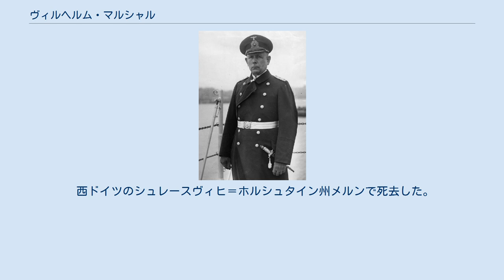ヴィルヘルム・マルシャル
ヴィルヘルム・マルシャル（独: Wilhelm Marschall、1886年9月30日 - 1976年3月20日）は、ドイツ海軍の軍人。
 アウクスブルクに生まれる。
1906年に海軍兵学校に入校。
第一次世界大戦では、戦艦「クローンプリンツ・ヴィルヘルム」で勤務した後、1916年から潜水艦長となる教育を受け、潜水艦UC-74号、潜水艦UB-105号の艦長を歴任した。
 UB-105号艦長の時にプール・ル・メリット勲章を授与された。
 ヴァイマル共和国海軍では測量士官や参謀将校を経て、1934年11月から装甲艦アドミラル・シェーア艦長を務めた。
1936年に少将に昇進し、海軍作戦部長に就任。
同年勃発したスペイン内戦では沿岸警備に従事するドイツ海軍部隊を指揮。
1938年に中将、1939年に海軍大将に昇進し、艦隊司令官に任命された。
同年11月23日のフェロー諸島沖海戦や1940年6月のユーノー作戦で戦艦部隊（グナイゼナウ、シャルンホルスト）を指揮する。
 第二次世界大戦中の1940年夏から2年間海軍教育総監となったが、しばしば艦隊を指揮することもあった。
1942年にフランス方面、ついで西部方面の艦隊司令官に就任、半年後の1943年2月1日に海軍上級大将に昇進した。
しかし半年後、独断で艦隊を転進させたことを問題視され、英空母を撃沈する戦果をあげていたものの更迭。
海軍を退役した。
しかしすぐに復帰してドナウ川方面司令官となり、再度の退役を経て西部方面の艦隊司令官の在任中に終戦を迎え、1945年から1947年まで捕虜となっていた。
 西ドイツのシュレースヴィヒ＝ホルシュタイン州メルンで死去した。